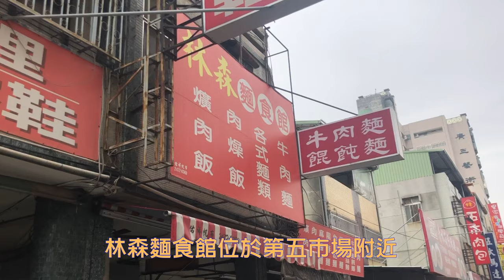【電冰箱美食直播頻道】入口即化的神奇牛肋條-林森麵食館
其實我個人不太愛吃牛肋條煮成的牛肉麵，因為只要店家功夫不到
位，踩雷的機率非常之高。偶然來到這家位於第五市場林森路邊的
這家小麵店，吃了他們的牛肋條之後竟然讓我會想再回訪~
價位合理、份量誠意經濟又實惠.
林森麵食館
403台中市西區林森路129號
營業時間: 11:00~21:00(餐間不休息)
公休日:週六、日